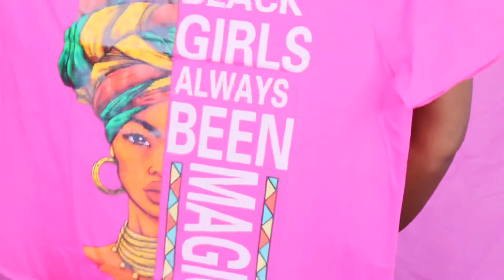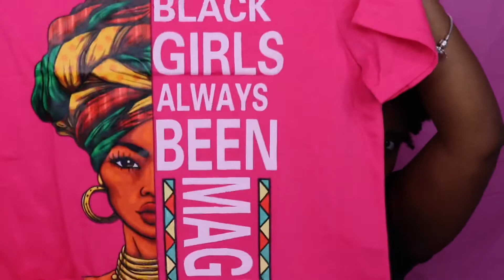Try On Haul! This Is What I Ordered👀📦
Welcome back natural babes! Slay With Shantell's Natural Hair The Natural Way! To all my current friends thank you for still being supportive ♥️HELP ME GET TO 2,000 FRIENDS!

LET ME BE YOUR VENDOR

Continue to follow Shantell's Natural Hair on her natural journey and all things fun!

                FOLLOW SHANTELL:
PERSONAL IG: Shantellslifestyle

Send Me Stuff: 996 MAINE AVE SW WASHINGTON DC #311